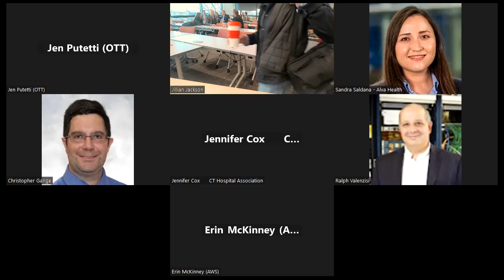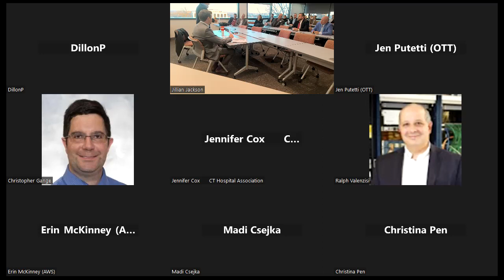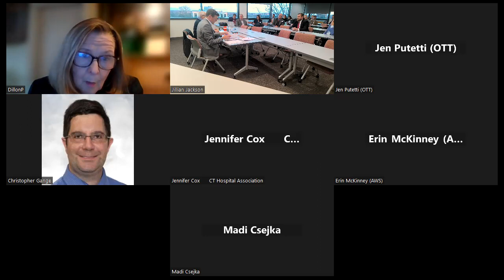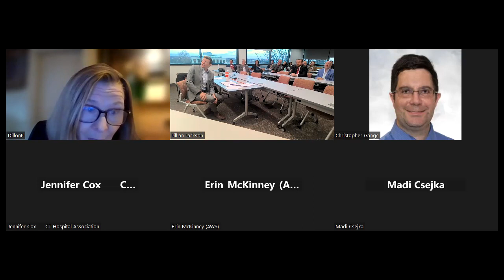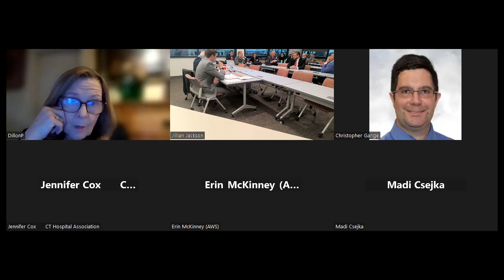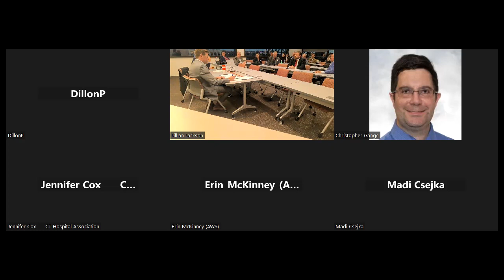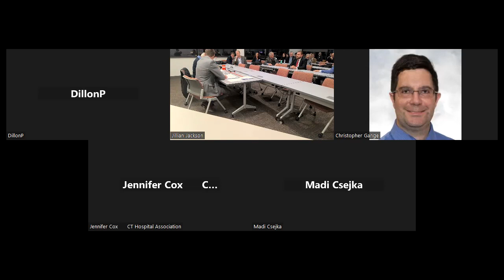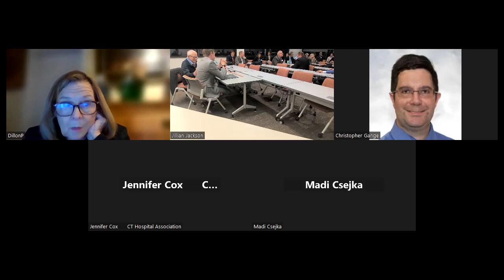CT AI Task Force Health Tech Round Table